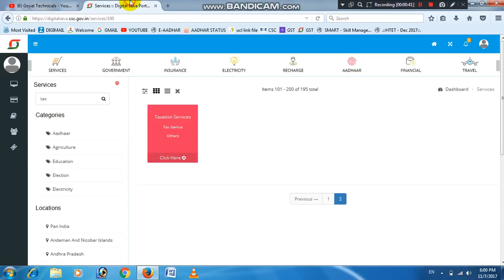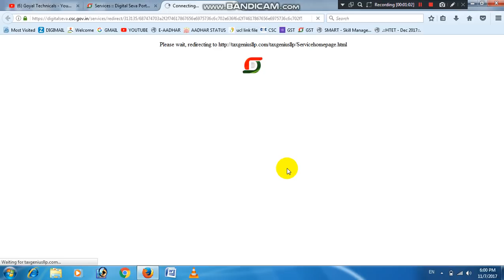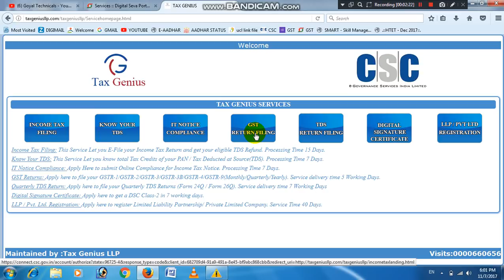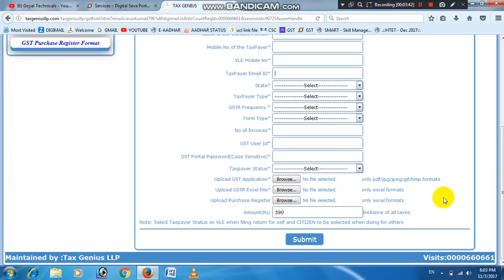CSC मे सभी VLE बने (GSP) GST सुविधा प्रोवाइडर ।। अब कमाई होगी खूब ।। जल्दी देखे यह वीडियो ।।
Hello dosto meine iss video mein aapko GST se related news batyi hai. Muje umeed hai ki aapko yeh video jaroor pasand aayegi. Agar aapko yeh video pasand aaye to iss video ko jaroor like or share kare.

goyal technicals
goyaltechnicals